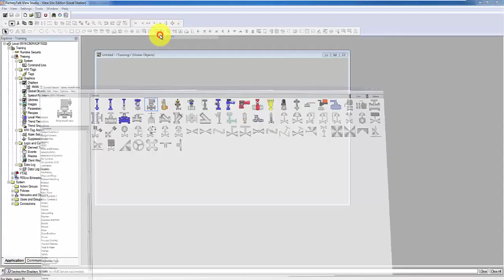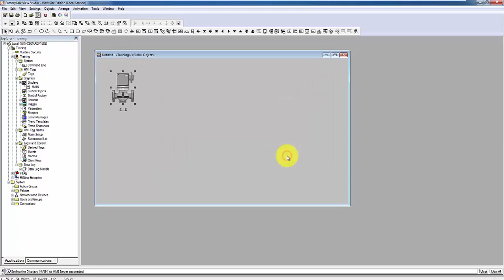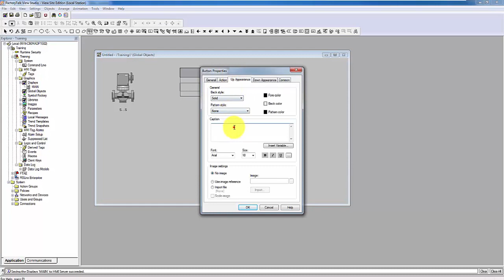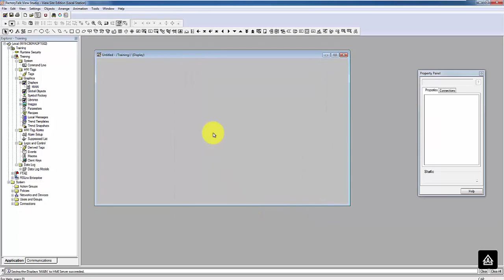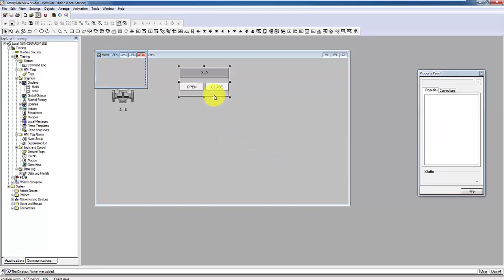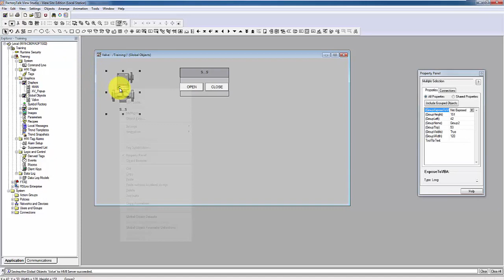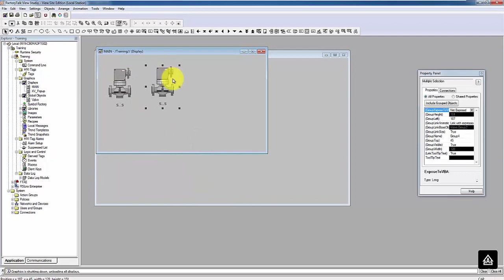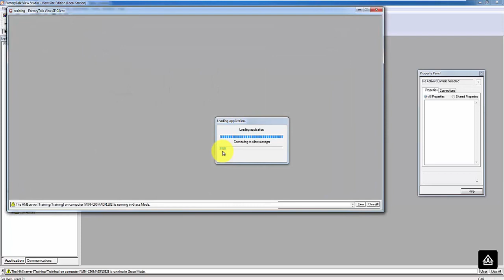Global Object in Factory Talk View Studio